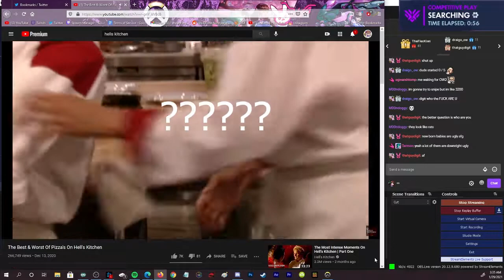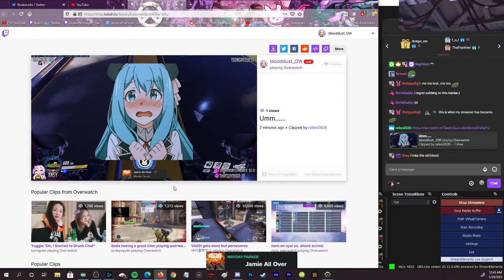Text to Speech SPAM on Overwatch - Stream Highlights #27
modcheck @stychz

It's a vacation I promise